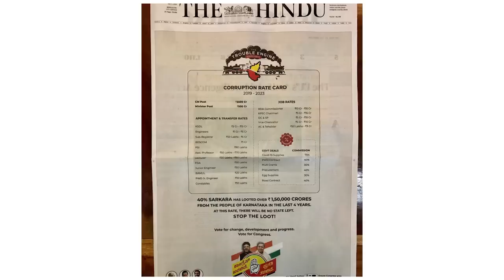कर्नाटक में 'डबल इंजन' की चुनावी मुश्किलें बढ़ीं, मणिपुर में हालात भयावह, बिहार में जनगणना रुकी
केंद्र और राज्यों में सत्ताधारी भाजपा नेताओं ने समकालीन राजनीति में 'डबल इंजन' का जुमला खूब उछाला है..लेकिन यह समझना मुश्किल है कि कर्नाटक के मौजूदा चुनाव में भाजपा 'डबल इंजन सरकार' की किसी शासकीय उपलब्धि की बजाय 'बजरंग बली' के नाम पर क्यों चुनाव लड रही है?

मणिपुर भी 'डबल इंजन' से चल रहा है पर यहां हालात इस वक्त भयावह हैं. आगजनी, हिंसा और फसाद के बीच हजारों विस्थापित हो गये हैं. इस सप्ताह की तीसरी बड़ी खबर पटना हाईकोर्ट का जातिवार जनगणना रोकने का फैसला है. तीनों बड़ी खबरों पर वरिष्ठ पत्रकार उर्मिलेश का मंथन:

(This video was recorded on Saturday,  May 6)